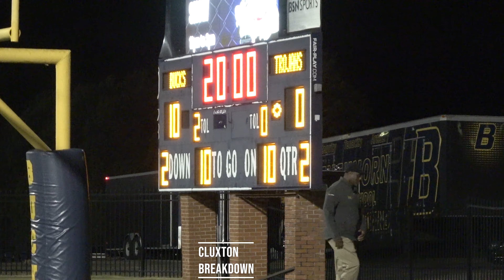Deven Chapman, Buckhorn pull away from rival Hazel Green 29-7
Deven Chapman had two receiving touchdowns to lead Buckhorn over arch rival Hazel Green 29-7.
The Bucks had four other players score a touchdown in the contest.
Quarterbacks Justin Sumlin and Parker Curley each tossed a passing touchdown to Chapman.
Running backs Shamarion Landrum and Cameron Swain both added a rushing score for Buckhorn.
The Bucks led by 10 points entering the fourth quarter.